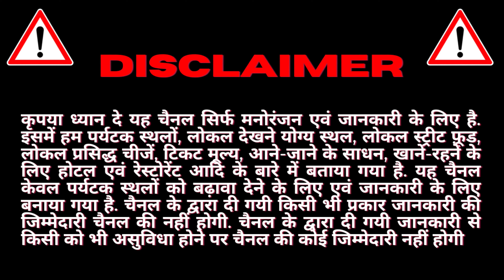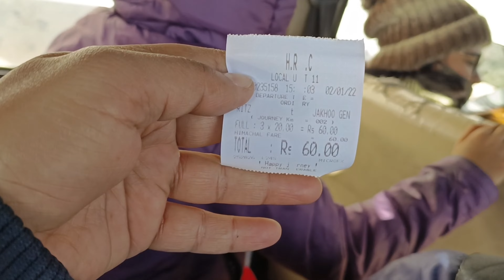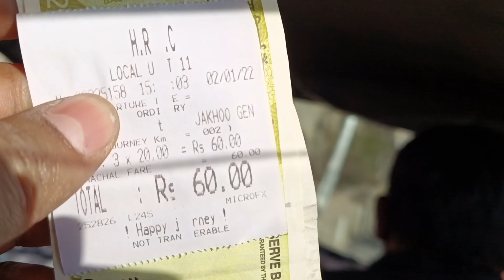जाखू मंदिर शिमला | Jakhu Temple Shimla | 4k | Shimla Yatra Vlog-9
जाखू मंदिर, जाखू पहाड़ी पर समुद्र तल से 8048 फीट की ऊँचाई पर स्थित है। यह बर्फीली चोटियों, घाटियों और शिमला शहर का सुंदर और मनोरम दृश्य प्रस्तुत करता है। भगवान हनुमान को समर्पित यह धार्मिक केंद्र 'रिज' के निकट स्थित है। यहाँ से पर्यटक सूर्योदय और सूर्यास्त के लुभावने दृश्यों का आनंद ले सकते हैं।
पौराणिक कथा के अनुसार राम तथा रावण के मध्य हुए युद्ध के दौरान मेघनाद के तीर से भगवान राम के अनुज लक्ष्मण घायल एवं मूर्छित हो गए थे। उस समय सब उपचार निष्फल हो जाने के कारण वैद्यराज सुषेण ने कहा कि अब एक ही उपाय शेष बचा है। हिमालय की संजीवनी बूटी से लक्ष्मण की जान बचायी जा सकती है। इस संकट की घड़ी में रामभक्त हनुमान ने कहा प्रभु मैं संजीवनी लेकर आता हूँ। हनुमानजी हिमालय की और उड़े, रास्ते में उन्होंने नीचे पहाड़ी पर 'याकू' नामक ऋषि को देखा तो वे नीचे पहाड़ी पर उतरे। जिस समय हनुमान पहाड़ी पर उतरे, उस समय पहाड़ी उनका भार सहन न कर सकी। परिणाम स्वरूप पहाड़ी जमीन में धंस गई। मूल पहाड़ी आधी से ज्यादा धरती में समा गई। इस पहाड़ी का नाम 'जाखू' है। यह 'जाखू' नाम ऋषि याकू के नाम पर पड़ा था।
हनुमान ने ऋषि को नमन कर संजीवनी बूटी के बारे में विस्तृत जानकारी प्राप्त की तथा ऋषि को वचन दिया कि संजीवनी लेकर आते समय ऋषि के आश्रम पर ज़रूर आएंगे। हनुमान ने रास्ते में 'कालनेमी' नामक राक्षस द्वारा रास्ता रोकने पर युद्ध करके उसे परास्त किया। इस दौड़धूप तथा समयाभाव के कारण हनुमान ऋषि के आश्रम नहीं जा सके। हनुमान याकू ऋषि को नाराज नहीं करना चाहते थे, इस कारण अचानक प्रकट होकर और अपना विग्रह बनाकर अलोप हो गए। ऋषि याकू ने हनुमान की स्मृति में मंदिर का निर्माण करवाया। मंदिर में जहां हनुमानजी ने अपने चरण रखे थे, उन चरणों को संगमरमर पत्थर से बनवाकर रखा गया है। ऋषि ने वरदान दिया कि बंदरों के देवता हनुमान जब तक यह पहाड़ी है, लोगों द्वारा पूजे जाएंगे।